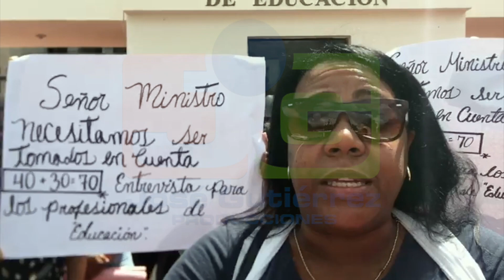Postulantes Orientadores y sicólogos protestan: exigen entrevistas y se cumpla orden departamental